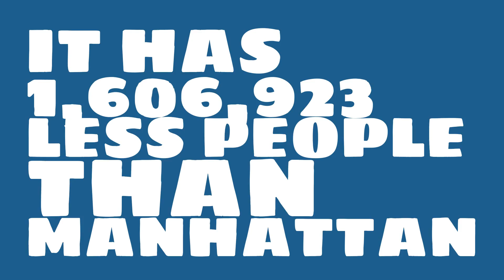How big of a city is Sherman, TX?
What is the population of Sherman, TX? How does the size of Sherman, TX compare to other cities?